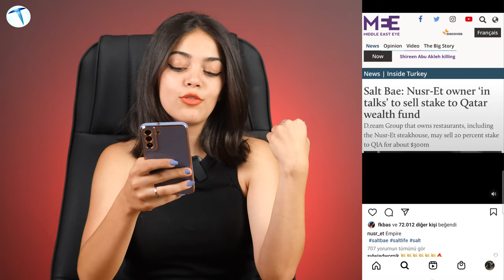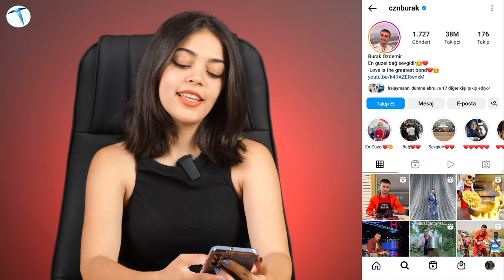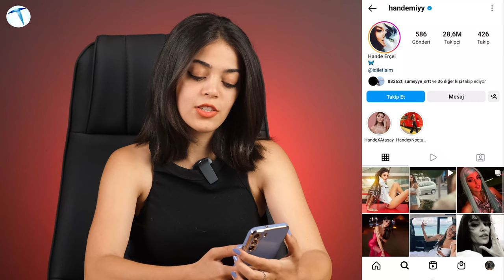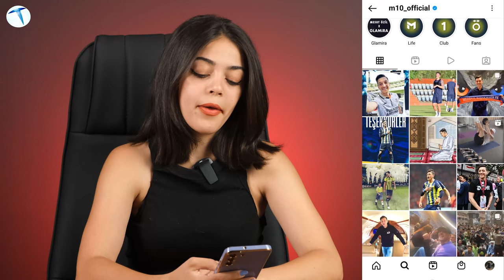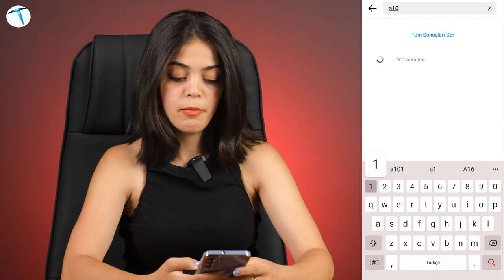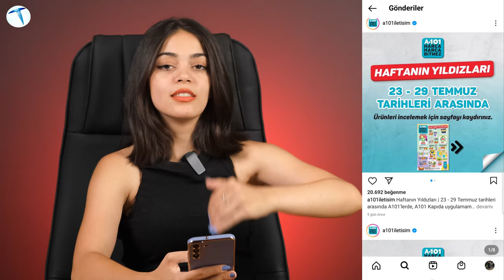2022 yılının en çok takipçilerine sahip Instagram hesapları! Nasıl bu kadar fazla olur ?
TikTok'ta Instagram'sa Twitter'da akımlar videolar hikayeler derken zamanın nasıl geçtiğini anlamıyoruz bile.Bu platformlar bazılarını eğlendiriyor, bazılarına para kazandırıyor, bazılarınınsa ününe ün katıyor. TeknolojiOku ekibi olarak bizde sizler için Instangram'da en çok takipçiye sahip hesapların profillerini inceledik. Liste bir hayli kalabalık. Eminiz bu isimleri daha önce bir çok yerde duydunuz hatta başarılarını taktir ettiniz. Şimdi hep birlikte o isimlere videomuzda göz atalım.

Eğer videomuzu beğendiyseniz "like" butonuna basmayı unutmayın. Peki siz bu ünlüler hakkında ne düşünüyorsunuz?